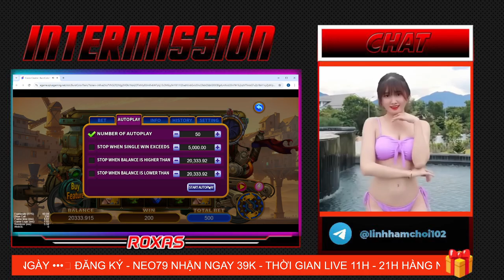Web NEO79 - Quay Hũ Mad Max 60000X Lãi 20.000.000 Triệu { Tặng 39k Trải Nghiệm }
LH Qua Telegram - @linhhamchoi102 Để Nhận Quà 🎁